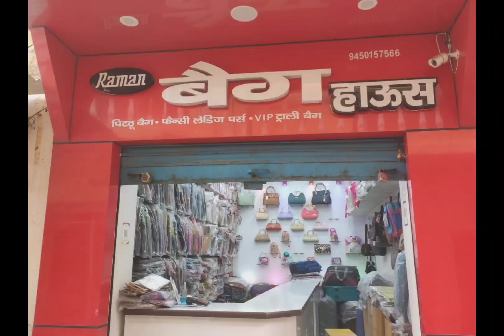मऊ। लव ज़िहाद और प्रशासनिक गतिविधि पर क्युँ नाराज़ हो रहें छोटेलाल गाँधी...